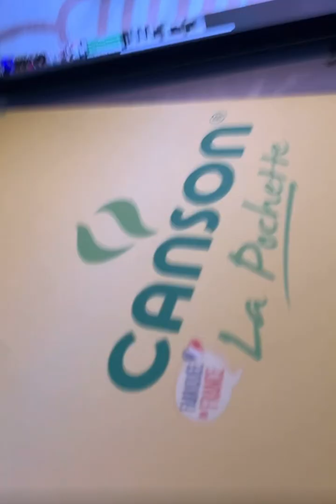FAQ + je relève vos défis